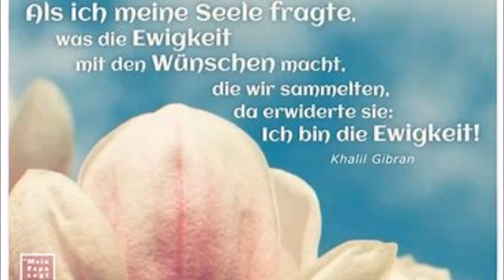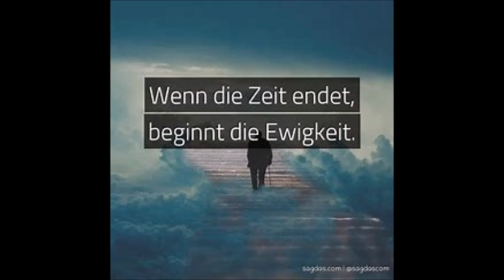Why do I no longer dreams et night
This Song tell the Story from dreams